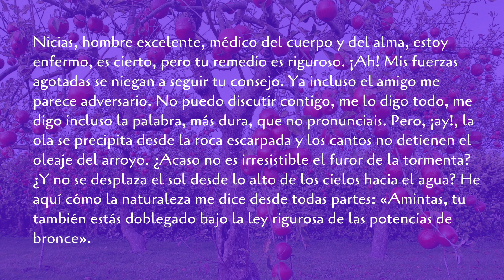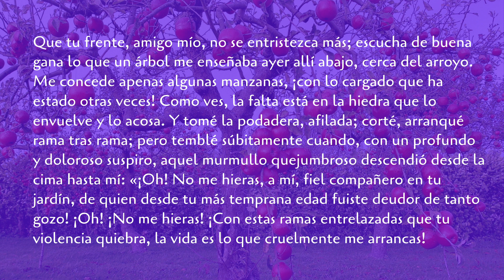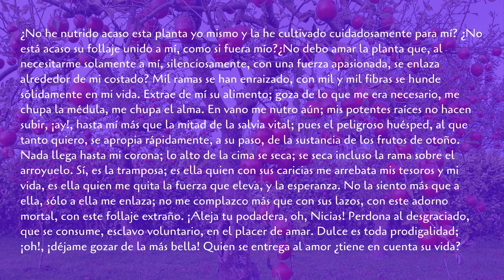Insuperable sabiduría poética de Goethe acerca del amor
Te comparto un hermoso y profundo poema de Goethe acerca de lo que significa amar.